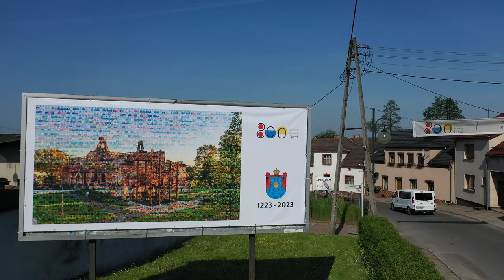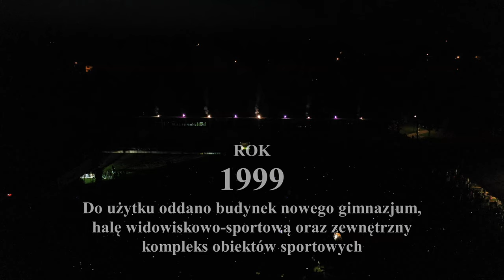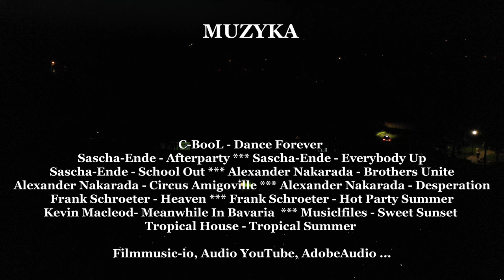800-lecie Ujazdu - piątek 19 maja 2023 202305192021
Jubileusz 800-lecia miasta Ujazd
Piątek 19 maja 2023

Jubileusz 800-lecia miasta Ujazd - Piątek 19 maja 2023" 🎞🎬

Pierwszy dzień Jubileuszu 800-lecia Ujazdu.

🏟🎉 Otwarcie kompleksu sportowego przy Publicznej Szkole Podstawowej im. Adama Mickiewicza w Ujeździe

💃🕺 Śląskie popołudnie z :
✨ ️Szlagier Maszyna
✨ ️Happy Jędrowski Show

🎛🎤 Dyskoteka z Radiem Park FM

Produkcja
Obiektyw PK - foto & film , Piotr Krysiak

Zdjęcia
ujęcia z dronów:  Obiektyw PK - foto & film , Piotr Krysiak
zdjęcia naziemne: PhotoGrafik - Mariusz Wientzek Fotografia Ślubna

Muzyka
C-BooL - Dance Forever
Sascha-Ende - Afterparty
Sascha-Ende - Everybody Up
Sascha-Ende - School Out
Alexander Nakarada - Brothers Unite
Alexander Nakarada - Circus Amigoville
Alexander Nakarada - Desperation
Frank Schroeter - Heaven
Frank Schroeter - Hot Party Summer
Musiclfiles - Sweet Sunset
Tropical House - Tropical Summer
Filmmusic-io, Audio YouTube,  AdobeAudio ...

Obiektyw PK - foto & film MMXXIII / 2023